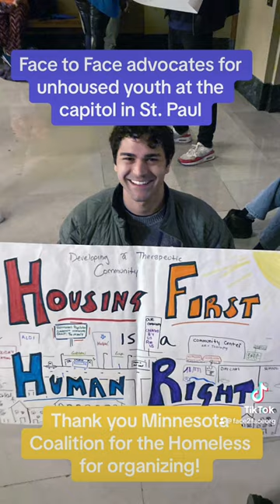Face to Face youth and staff advocate for youth experiencing homelessness at the Minnesota Capitol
Thank you Minnesota Coalition for the Homeless for organizing Homeless Day on the Hill 2024!

Face to Face youth and staff walked with advocates to the MinnesotaStateCapitol where they met with Senator Sandra Pappas to ask questions and share their stories.

They were met with encouragement when a news reporter was moved by their stories and asked their permission to be featured in a news article.

As our new Youth Leadership Coordinator shared, “The youth had a great time and felt good advocating for themselves and their peers experiencing homelessness.”